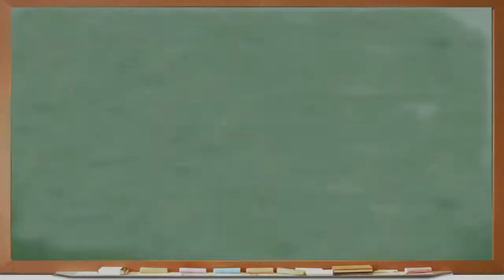REACT - KIDS REACT TO VCR/VHS (Bonus #125)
react channel
react to
react gaming
react to that episode 1
react to kpop
reacting to old videos
react to pewdiepie
react to five nights at freddy's
react try not to laugh
react outlast
react channel
react to
react gaming
react to kpop
react to pewdiepie
react outlast
react remix
react anaconda
react advice
react anime
react attack on titan
react amanda todd
react affected
react anaconda remix
react after ever after
react asdf
react advanced warfare
a reaction to my fake baby
a reaction
a reaction got7
react babymetal
react blank space
react bros
react bang bang
react bohemian rhapsody
react beggin
react bullying
react boxxy
react bread
react broforce
b reactor
block b reaction
bts block b reaction
team b reaction
block b reaction to winner
block b reaction to 2ne1
her block b reaction
block b reaction to exo
lil b reaction
block b reaction to cl
react channel
react channel gaming
react channel kids vs food
react channel five nights at freddy's
react channel try not to laugh
react channel outlast
react can your pet
react call of duty
reactconf
react channel lyric breakdown
c reactive protein
c reactive protein animation
c reactive protein high
studio c react
studio c reaction
proteina c reactiva
destiny plan c reaction
cup c reaction
react don't hug me i'm scared
react don't laugh
react dumb ways to die
react darude sandstorm
react do not laugh
react don't hug me i'm scared 3
react death battle
react dye fantasy
react da don
react dark souls
tesla d reaction
simon d reaction
tesla d reaction video
cold in the d reaction
tesla p85d reactions
react elders
react erick sermon feat. redman
react epic rap battles of history
react elastic heart
react erb
react elders gaming
react elders five nights at freddy's
react eminem
react erick sermon
react epic meal time
e reaction
san e reaction
wall e reaction
react five nights at freddy's
react fnaf
react five nights at freddy's 2
react food
react flappy bird
react five nights at freddy's 3
react fine bros
react fnaf 3
react flux
react five nights at freddy's 3 trailer
dbz revival of f reaction
revival of f reaction
fukkatsu no f reaction
tyler f react
infinite f reaction
project diva f react
react gaming
react gta
react gaming minecraft
react goat simulator
react gaming outlast
react gangnam style
react goat
react gaming happy wheels
react gaming the last of us
react gaming elders
tiny g reaction
gaerne g react
hugh g reaction
becky g reaction
cardfight vanguard g reaction
btl too g reaction
react happy wheels
react harlem shake
react horror
react honest trailers
react hozier
react happy tree friends
react horror games
react howtobasic
react hunger games
react happy wheels 3
infinite h reaction
pretty infinite h reaction
h x h reaction
delta h reaction
react i am bread
react i get beggin
react icejjfish
react inappropriate parents
react internet
react interview
react ice cream
react instrumental
react ice bucket challenge
react ipecac
i react to my old videos
i react to five nights at freddy's 3 trailer
i react to kids react to me
i react to my old videos skydoesminecraft
i react to five nights at freddy's song
i react to fnaf 3 trailer
i react to my old videos jacksepticeye
i react to how to make five nights at freddy's not scary
i reaction
i react to try not to laugh
react js
react js tutorial
react jpop
react japanese commercial
react js conf
react jacksepticeye
react jealous
react jeannie
react jacksfilms
react justin bieber
dr j reaction
lucky j reaction
j a j react
doctor j reaction
react kids
react kids vs food
react kpop
react kids gaming
react ksi
react knife song
react kiwi
react kpop 2
react korra
k reaction
exo k reaction